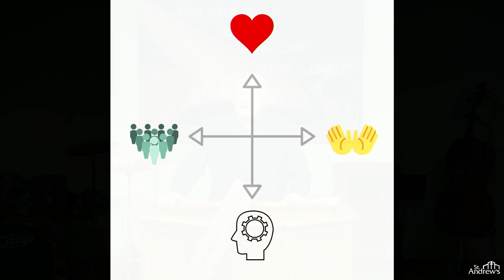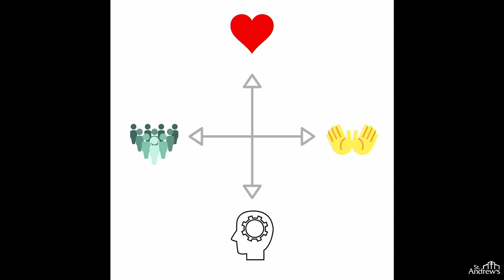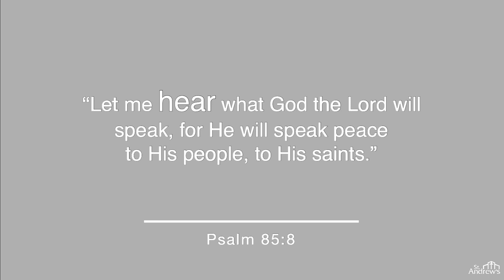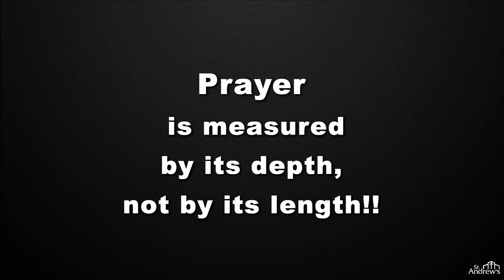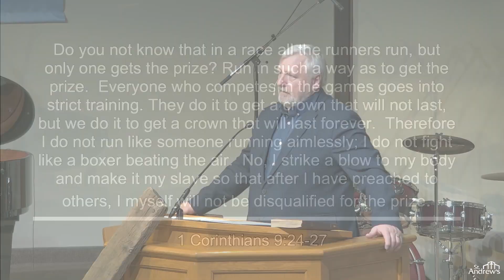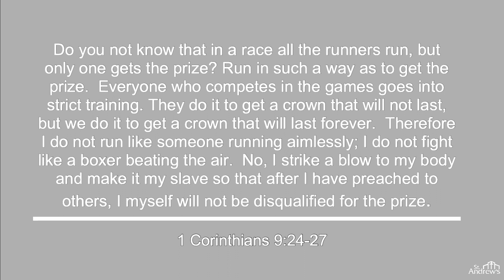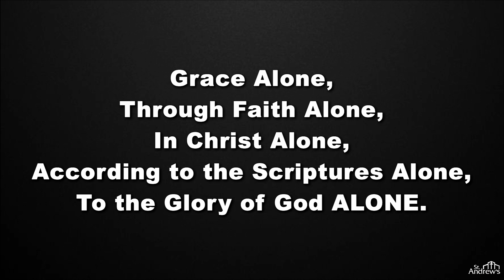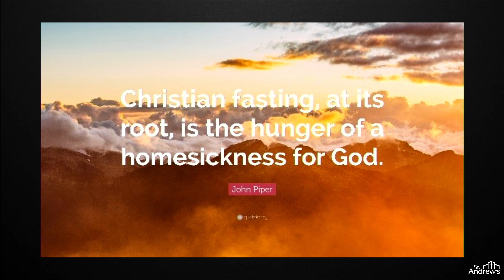Sermons - Martin Kreplin - Connecting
02/28/2021